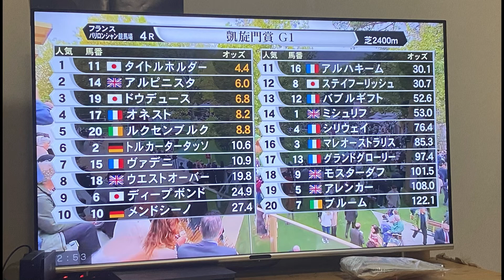10月2日の凱旋門賞！日本馬勝てなかったの巻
いつになったら日本の馬は勝てるのか！